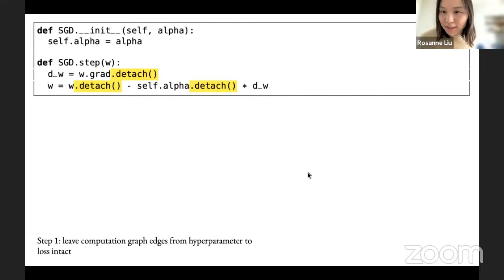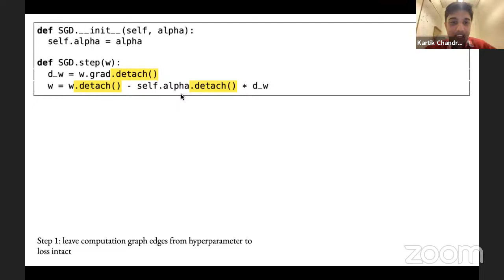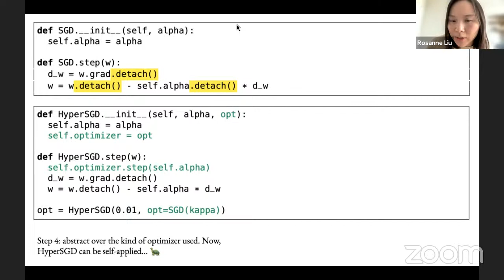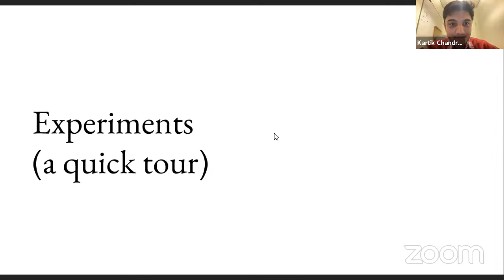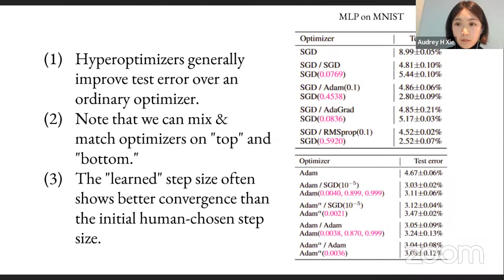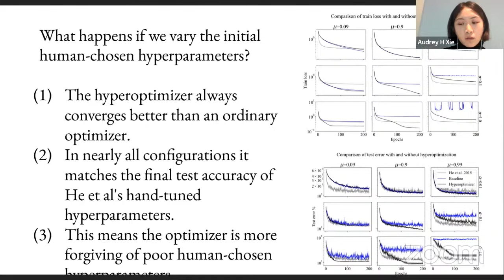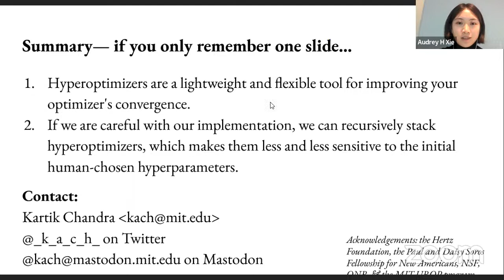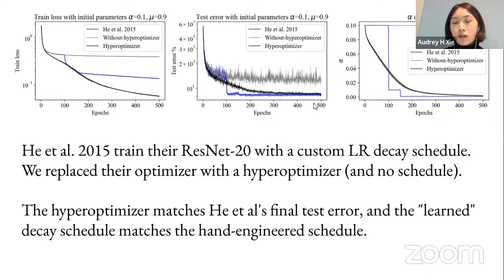ML Collective Live Stream: Deep Learning Classics and Trends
Speaker: Kartik Chandra, Audrey Xie

Title: Gradient Descent: The Ultimate Optimizer

Abstract:
Working with any gradient-based machine learning algorithm involves the tedious task of tuning the optimizer's hyperparameters, such as its step size. Recent work has shown how the step size can itself be optimized alongside the model parameters by manually deriving expressions for "hypergradients" ahead of time.

We show how to automatically compute hypergradients with a simple and elegant modification to backpropagation. This allows us to easily apply the method to other optimizers and hyperparameters (e.g. momentum coefficients). We can even recursively apply the method to its own hyper-hyperparameters, and so on ad infinitum. As these towers of optimizers grow taller, they become less sensitive to the initial choice of hyperparameters. We present experiments validating this for MLPs, CNNs, and RNNs. Finally, we provide a simple PyTorch implementation of this algorithm.

Speaker bio:
Kartik Chandra is a PhD student at MIT CSAIL. His research asks what extraordinary perceptual experiences—illusions and artworks—reveal about human intelligence. By modeling and probing these experiences with compositions of differentiable, probabilistic, and solver-aided languages, he hopes to guide us in architecting robust, flexible, and human-like artificial intelligence. Kartik graduated Phi Beta Kappa and with honors from Stanford University, with degrees in Computer Science and English Literature. He is a Hertz Fellow and a Paul & Daisy Soros Fellow.

Audrey Xie is an undergraduate student at MIT studying computer science and mathematics.